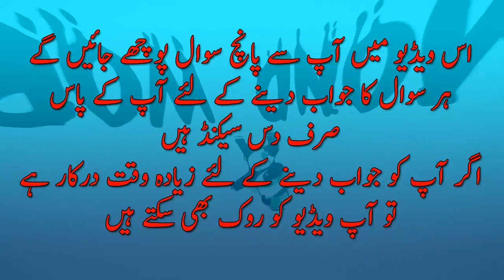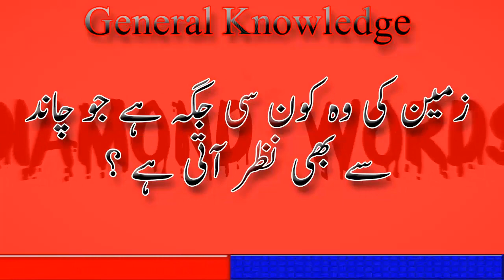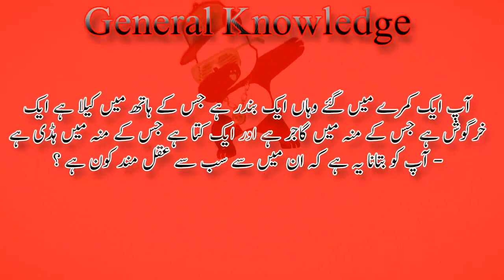What place on earth is visible from the moon? || Urdu General Knowledge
Answer : The Great Wall Of China